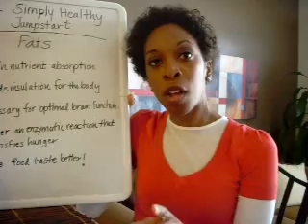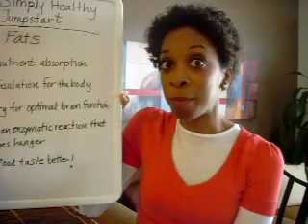How to Jumpstart Your Health in 2012 -- Why FAT is good for you (Video 6)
This is video 6 of 6.  In this video I talk about the #1 ingredient missing in most American "diets" -- FAT.  Learn about why we need healthy fats in our diet and sources of healthy fat.